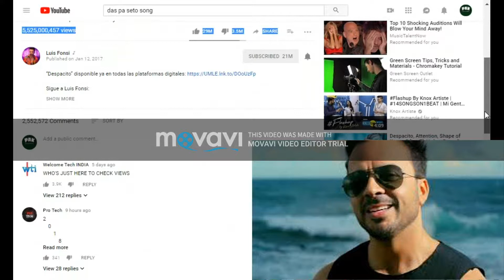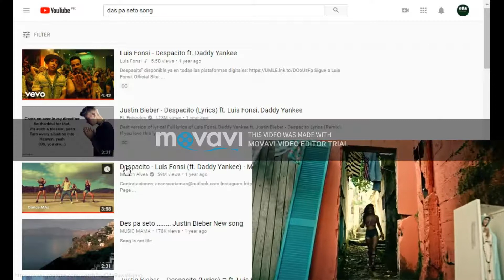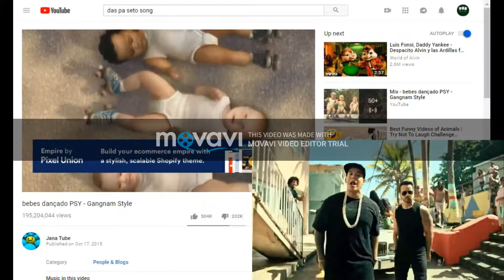OM!G::!! Despacito Video Song IS Hacked !!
Despacito ft. Daddy Yankee Luis Fonsi popular song got hacked here is the live video of no.1 youtube song Despacito hacked by hacker group  prosox , vevo popular song,